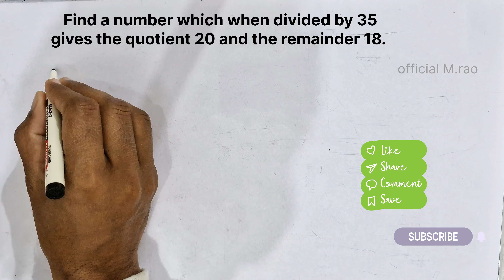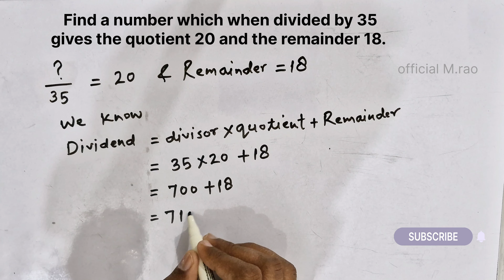Arithmetic math question